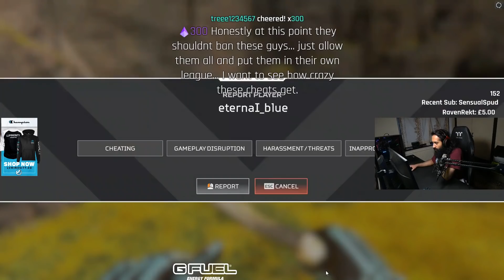Shiv being Shiv for 10 minutes PART 19 | RAGE/GOOD PLAYS/FUNNY COMPILATION SEASON 9 | APEX LEGENDS